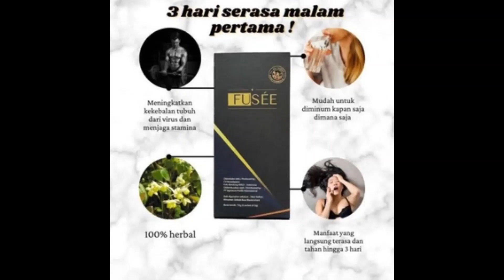Iklan Fusée (Sampai 2022)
UPDATE (2022): Suara kakek bilang "OK, OK" serta bocah teriak "WOW!" sudah dihapus permanen. Alasannya bisa juga menggangu sehingga mereka menggantikan iklan tersebut.

Terima kasih atas kunjungan nya ke channel kami yg selalu berbagi tentang video iklan lama ataupun baru dalam bentuk kualitas terbaik maupun recorder. Karena sebenarnya kami hanya menggali harta karun dari berbagai iklan yg langka didapat.. agar dinikmati oleh peminat itu sendiri.. gaje yah heheh..

Salam Iklan: AR